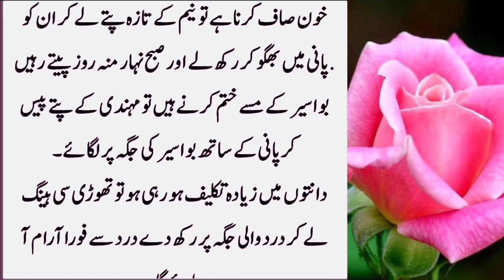Dadi Amma K Taza Totkay Jo Aurat Ziada Khati Chezen Khati hy.....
Dadi Amma K Taza Totkay Jo Aurat ziada Khati Chezen Khati hy wo .